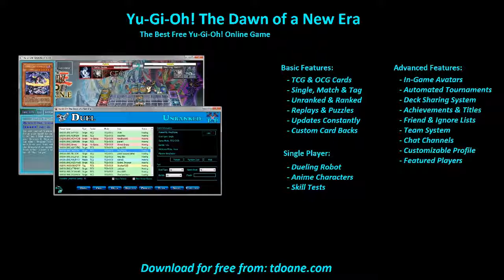Barian OTK Deck Profile April 2016